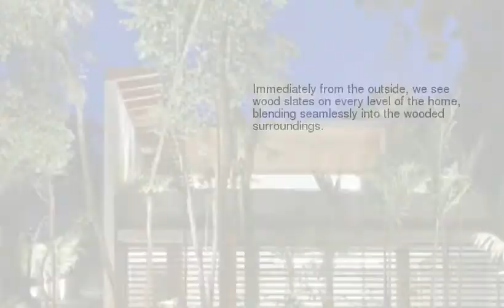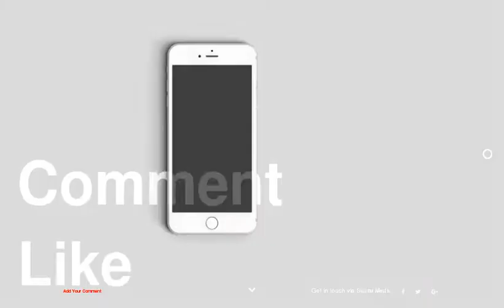Luxurious Home Uses Wood and Stone Elements to Marry Interiors and Exteriors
be creativo
1 :
2 :
3 :
4 : natural
5 :
6 :
7 :
8 :
9 :
10 :
11 :
12 :
13 :
14 : dining
15 :